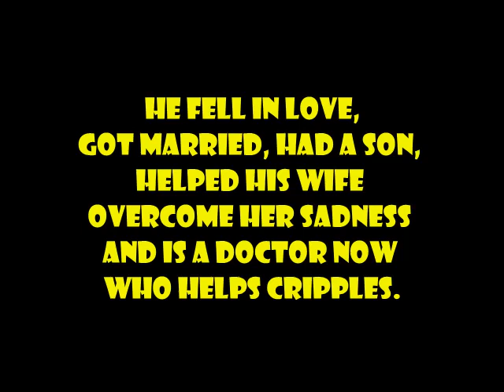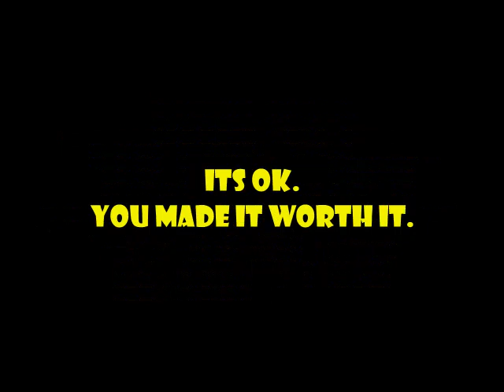The Sacrifice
A Fantasy tale I came up with based on Science or something. Its done to show how life is precious and 1 person can make a difference. Made to be actually good, meaningful and heartfelt instead of "so bad its good". Its sort of a Dungeons and Dragons style thing (I never played Skyrim but know of the Arrow to the Knee meme , but it did not influence this) or Berserk or Castlevania or around that Era
I can do something of value when I want to
Feel free to make this idea into a video of your own, but give me credit
Inspired by actual events
TVPG V